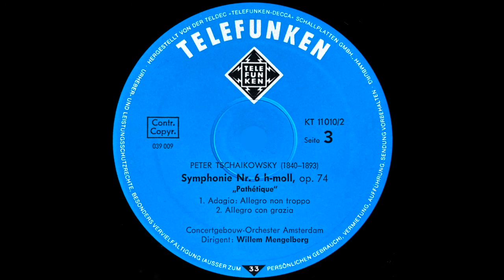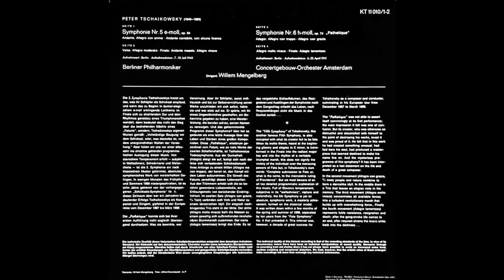Tchaikovsky - Symphonie Nr. 6 ❯Pathétique❮ / mengelberg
Tchaikovsky
Symphonie Nr.6 ❯Pathétique❮

Willem mengelberg
Berliner Philharmoniker
Concertgebouw-Orchestra of Amsterdam
(Rec. 6-23  April  1941)